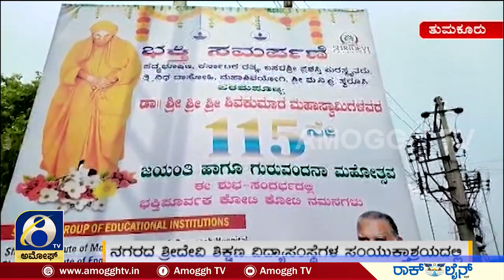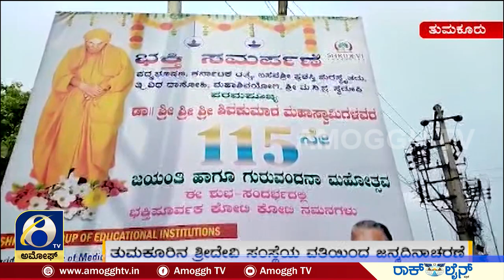TUMKUR :ತುಮಕೂರಿನ ಶ್ರೀದೇವಿ ಸಂಸ್ಥೆಯ ವತಿಯಿಂದ ಶ್ರೀಗಳ ೧೧೫ನೇ ಜನ್ಮದಿನಾಚರಣೆ